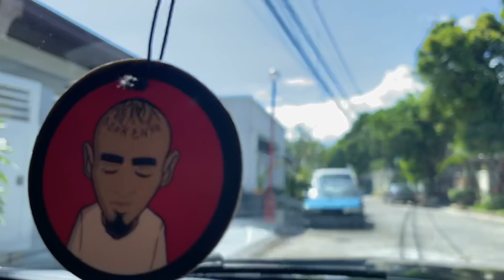La Bruha - First Time